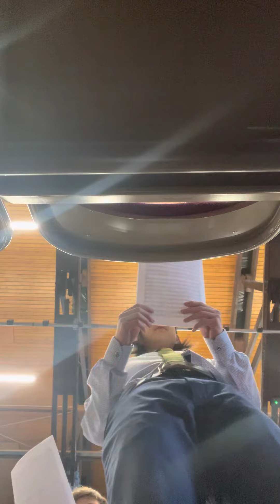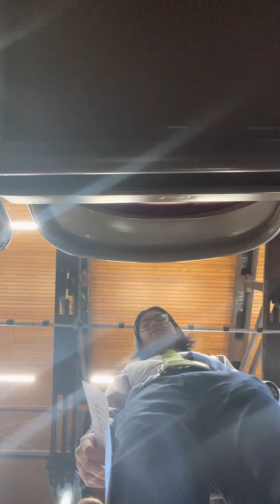Hear my prayer 👂